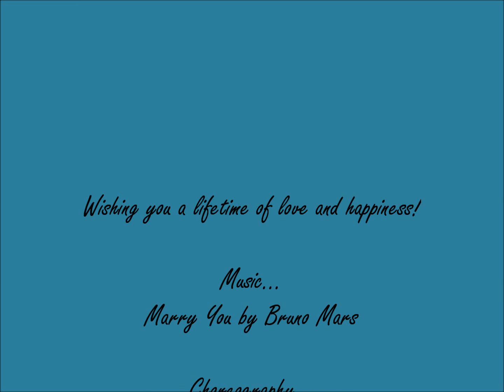Madison, WI Proposal for Greg and Stephanie!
Music used for instructional and performance purposes only.
Music...Marry You by Bruno Mars and Marry Me by Train
Choreography...Dyanna Daniels